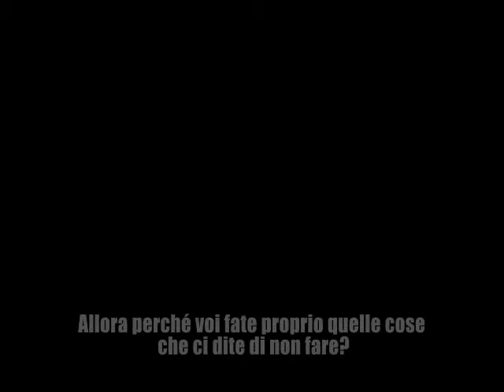VIDEO 3 ITA MENTE IN MOVIMENTO ITALY